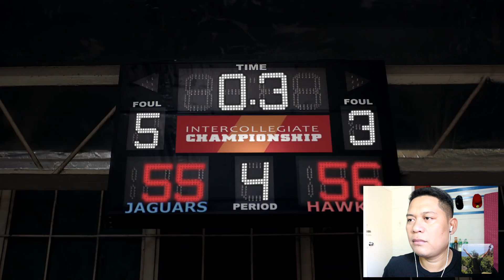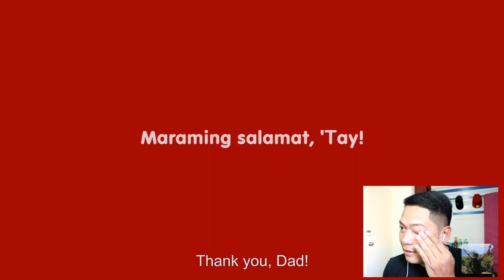Happy Father's Day (Tribute para sa mga tatay at sa TATAY ko)